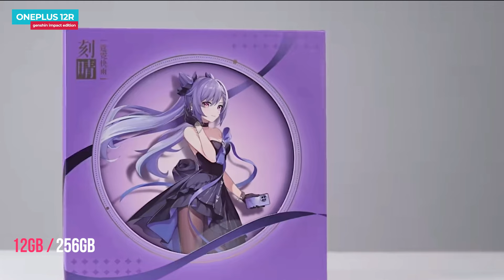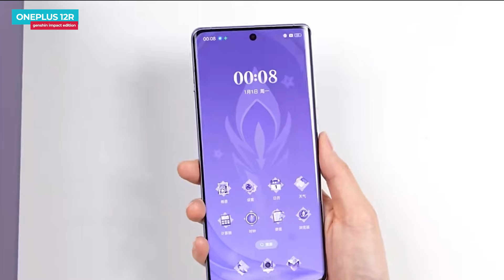OnePlus 12R Genshin Impact Edition Unboxing | Price in India | Hands on Review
Dosto video me Oneplus 12R Genshin Impact Edition ka unboxing or detail review video dekh sakte he jo mwc 2024 me hal hi me launched hua he, or india ki launch price bhi dekh sakte he video me

OnePlus 12R vs IQOO Neo 9 Pro Comparison Test | Price in India | Launch Date in India